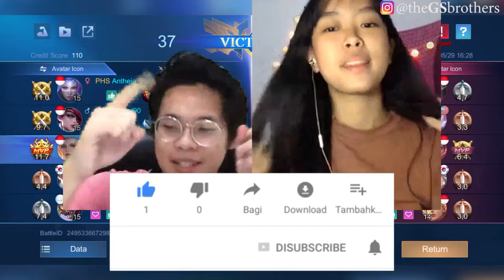DUET HERO JENNIE BLACKPINK & DARK PHOENIX, MUSUH GA BERKUTIK - COMBO LUO YI & SILVANA MOBILE LEGENDS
PATUT DI COBA BROSIS! INI COMBO HERO GILA BGT, MUSUH GA BERKUTIK MINTA AMPUN, DUET HERO JENNIE BLACKPINK & DARK PHOENIX ALIAS LUO YI DAN SILVANNA! SEBELOM MATCH BERAKHIR JENNIE BLACKPINK BILANG "HOW YOU LIKE THAT" HAHAHAHA

Hey BROSIS!! Bertemu lagi dengan kami The GS Brothers. Di Channel ini kami akan mengupload konten mengenai GAMING - PRANK - CHALLENGE - REVIEW. Kami merupakan para brothers (Bro's) dari Gading Serpong yang akan selalu aktif dalam membuat konten yang bermanfaat dan informatif serta pastinya bisa menghibur kalian baik yang sudah lama maupun yang baru disini.

Stay tune trus yaa Guys buat yang baru mampir/hadir maupun subscriber lama di channel kita karena selalu ada video baru setiap harinya !!!

Saksikan video berikut ini! The GS Brothers ingin berbagi Tips BUKAN Pro Player untuk bermain hero di mobile legends.

Teman-teman wajib tinggalkan komentar atau like dibawah ya !
Punya ide lucu dan unik lainnya, tuliskan juga komentar kalian
dibawah ya !

*note : Jangan minta mabar bareng kita ya ! Kita masih NUB juga hehehe

The GS Brothers, Your Brotherhood !